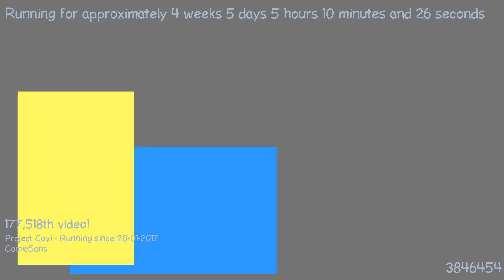1487819675 - Webdriver Cavi - O